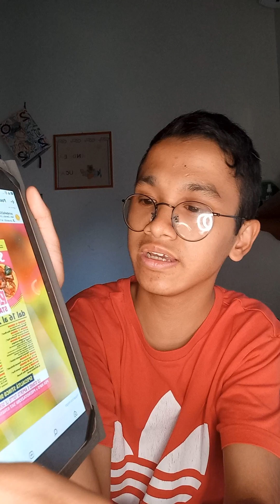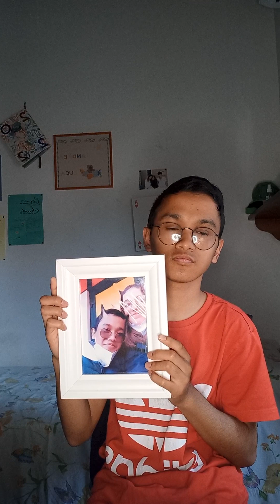Gli Esami di stato della Scuola "Luigi Valli"